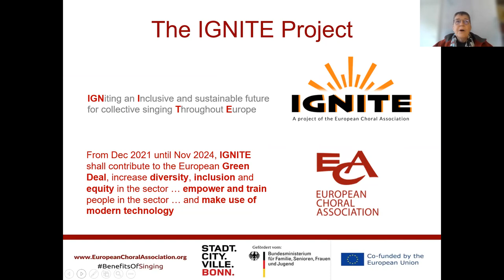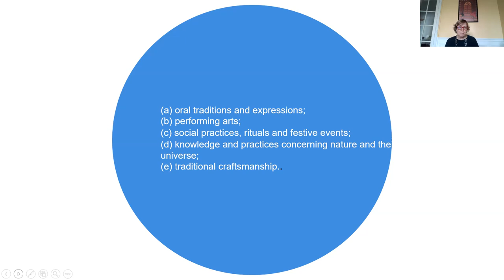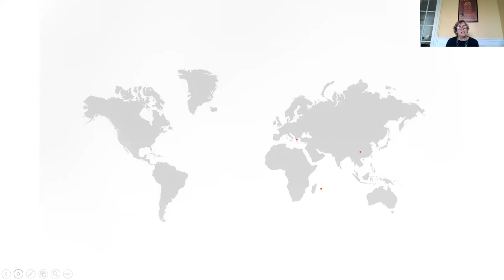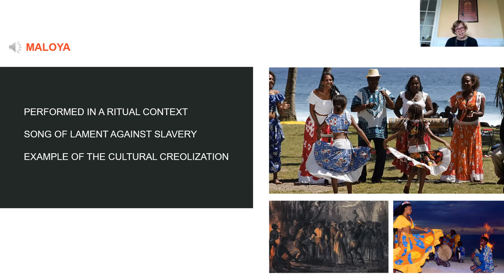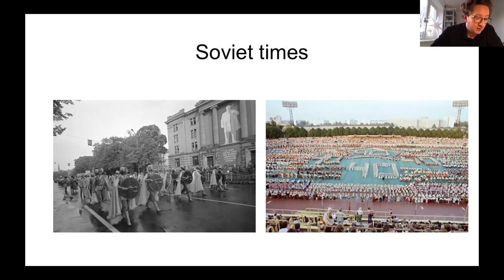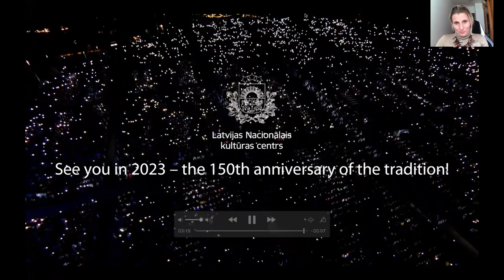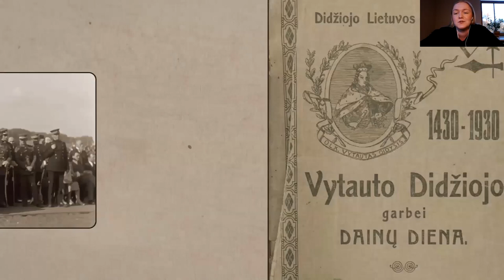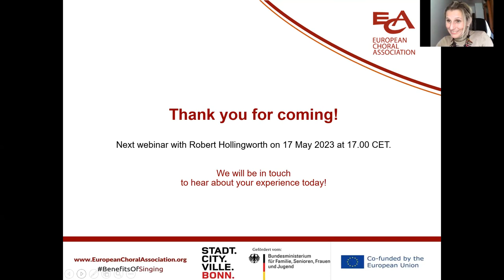IGNITE Webinar #3 Collective singing as part of UNESCO's intangible heritage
COLLECTIVE SINGING AS PART OF UNESCO'S INTANGIBLE HERITAGE with Silja Fischer, Jānis Ozols, Ieva Krivickaite | 29 March 2023

At first, Silja Fischer (International Music Council) introduces us to the UNESCO definition and perspectives on intangible cultural heritage and presents some examples from the world of collective singing.

In the second part, Jānis Ozols (Latvian Song Celebration) talks about the Song Celebrations of three Baltic States. Did you know that the Lithuanian, Latvian and Estonian Singing celebrations have been declared UNESCO Intangible Heritage?

To conclude, Ieva Krivickaite (Lithuanian National Culture Centre) introduces the Lithuanian Song Celebration, which will be marking its 100th anniversary in 2024. We take a look at what constitutes the Celebration, learn about the relationship between the Celebration and Lithuania's Independence, and find out what is planned for 2024.

This online event was organised in the frame of IGNITE, co-funded by the Creative Europe Programme of the European Union.

Missed the previous webinars?

For any questions, suggestions or inquires, we're only one e-mail away!